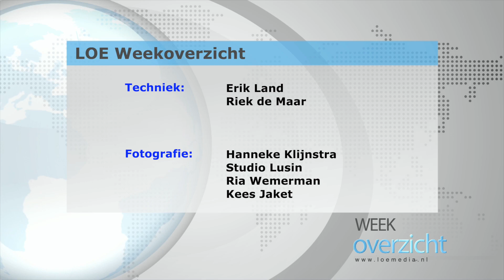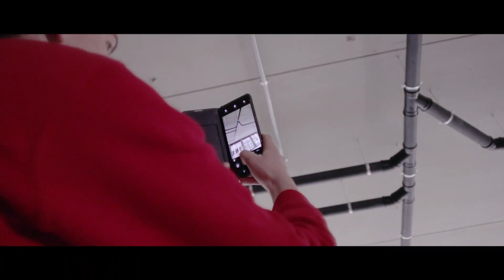Weekoverzicht (week 23 - 2019) - LOEmedia Elburg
Weekoverzicht (week 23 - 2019) - Lokale Omroep Elburg Het weekoverzicht wordt donderdag-, vrijdag- en zaterdagavond op LOE-TV uitgezonden om 18.30, 19.30, 20.20, 21.30, 22.30, en 23.30 uur.